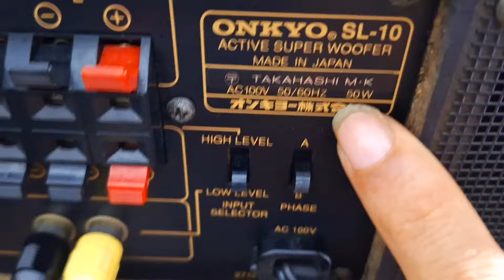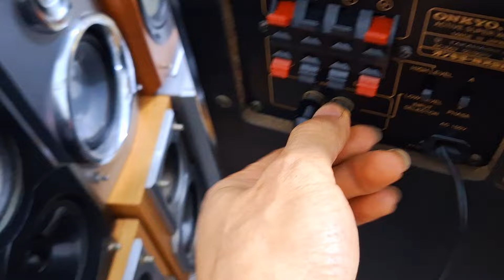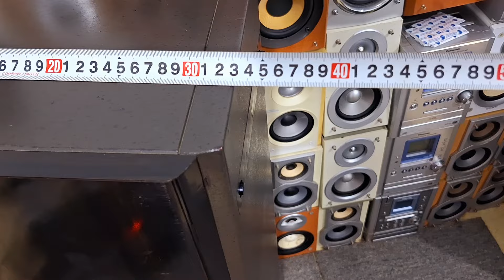Sub điện tháp Onkyo bass khủng khiếp sâu như độngđất dành cho ae có đôi tai khó tính nhất 0965748574